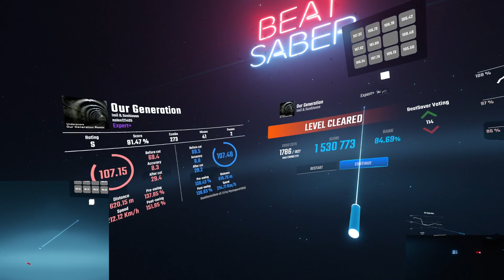yes our generation has issues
I forgor how the end went, so excuse the misses XD